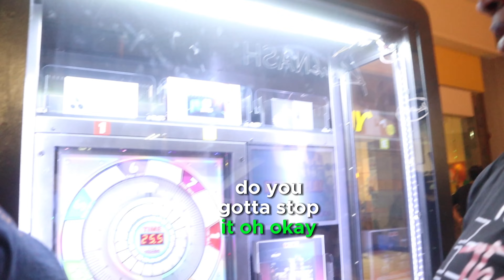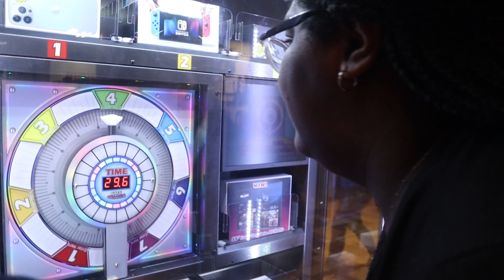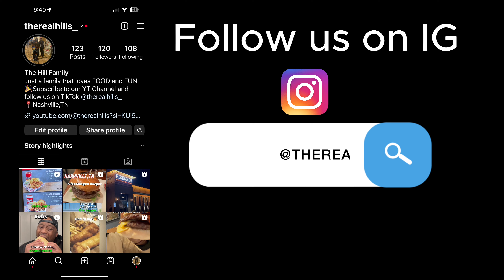They should SHUT THIS BURGER SPOT DOWN 🤦🏽‍♂️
Welcome to The Real Hills!
 Explore foodie paradise, unforgettable experiences, and our unfiltered life. Follow on Instagram and TikTok @therealhills_.